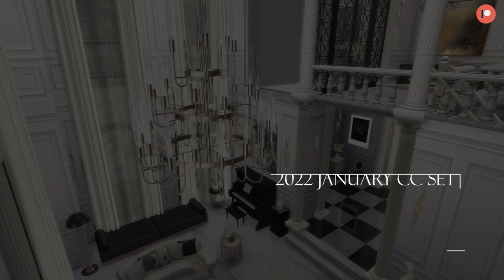Sims 4 2022 January CC Showcase |模擬市民4 2022 1月份會員新物件組